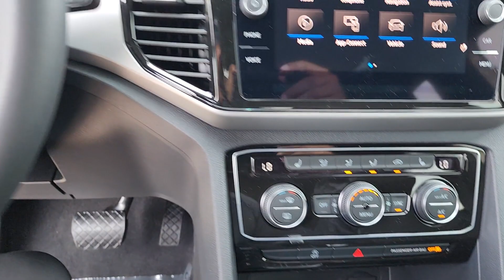2023 Volkswagen Atlas Cross Sport Tulsa, Broken Arrow, Owasso, Joplin, Claremore PC227067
Pure White New 2023 Volkswagen Atlas Cross Sport 2.0T SE w/Technology available in Tulsa, Oklahoma at Don Thornton Volkswagon of Tulsa. Servicing the Tulsa, Broken Arrow, Owasso, Joplin, Claremore, OK areas.
2023 Volkswagen Atlas Cross Sport 2.0T SE w/Technology - Stock#: PC227067

4240 S. Memorial Drive